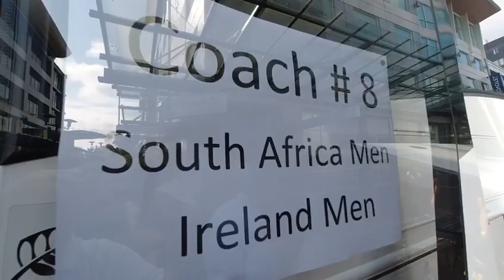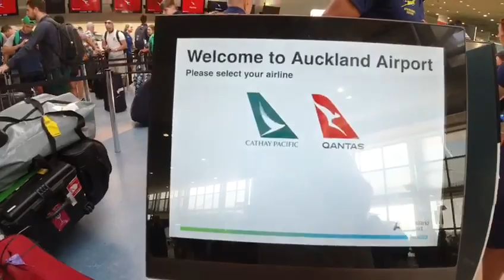BlitzboksTravelTales Part 2 - Travelling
The Springbok Sevens team travel to 10 iconic cities when they contest the HSBC World Rugby Sevens Series. It is not always that glamorous though, especially when travelling between tournaments. But the Blitzboks make it work.